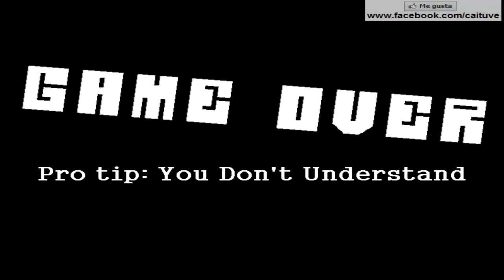I wanna kill the guy V0.52 Parte 3 En español por Carlos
Si que ha cambiado el juego =O.